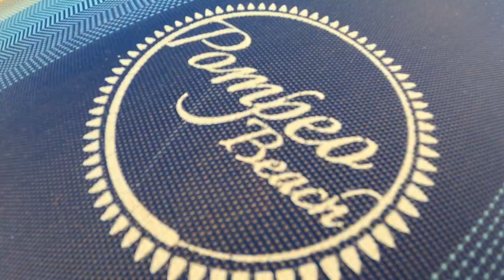Pompeo Beach Castellabate - Ciao Estate 2023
Pompeo Beach VIDEOSPOT Ciao Estate
Un saluto all'estate 2023 e appuntamento alla stagione 2024!

CORSO BEATO SIMEONE 62 ( FRAZIONE LAGO)
CASTELLABATE ( SA )
CILENTO –  ITALY